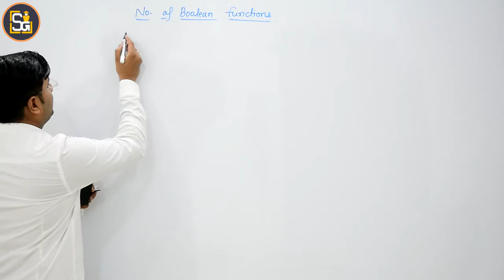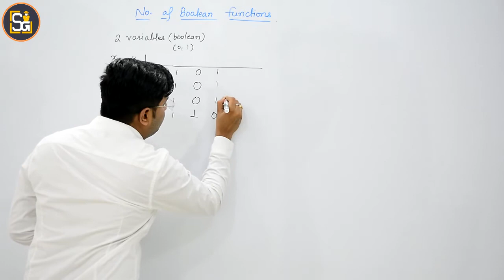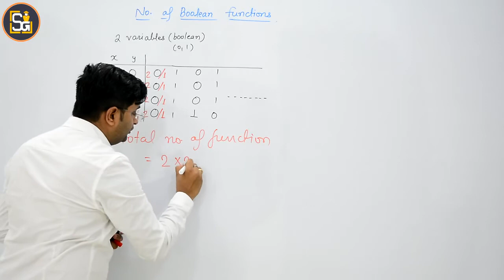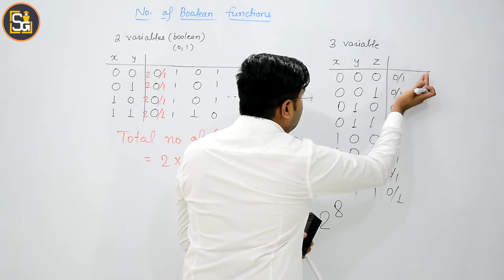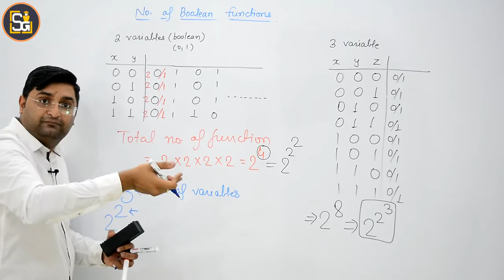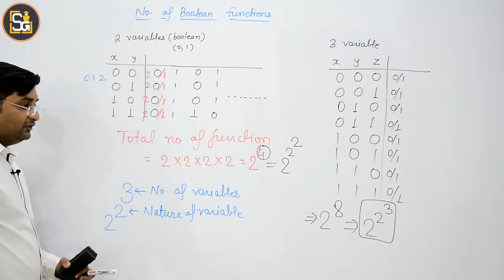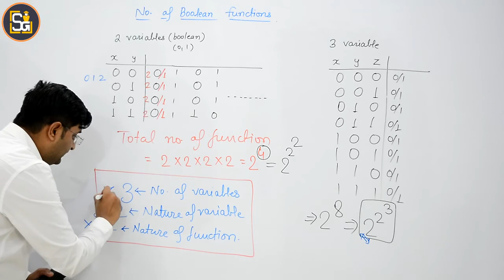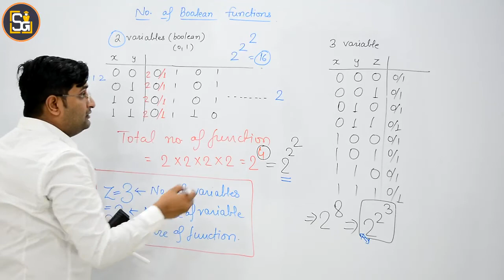L1.11: Find no. of boolean function